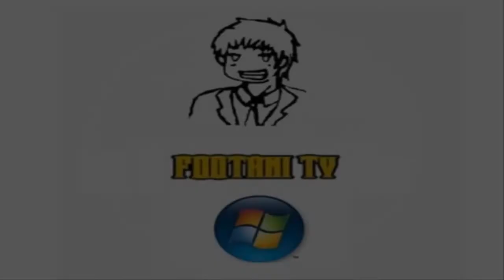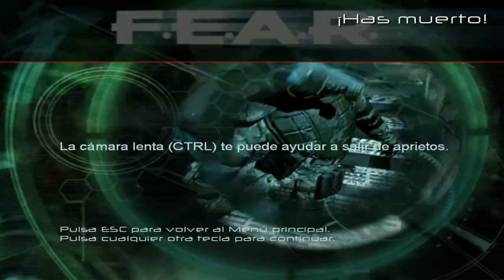F.E.A.R. Guia Español Parte 10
Intervalo 5 - Punto Ciego
Malditas piernas poseidas